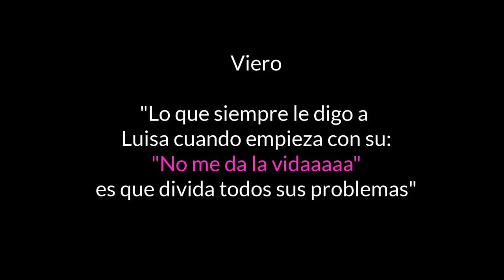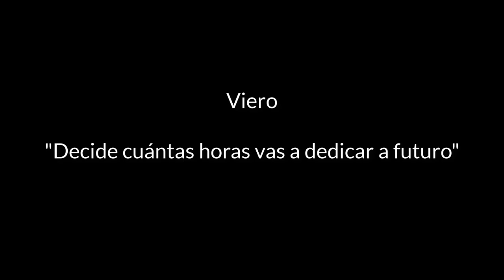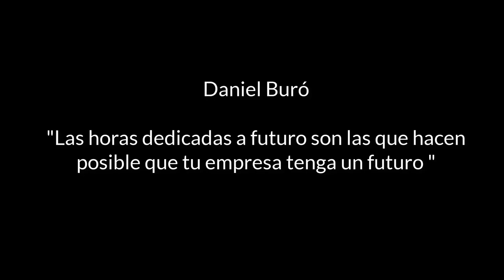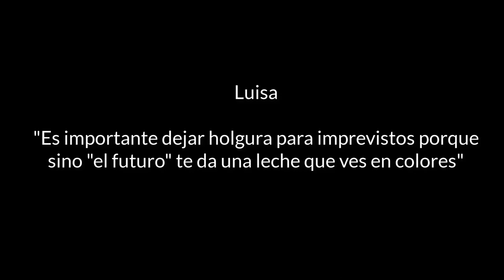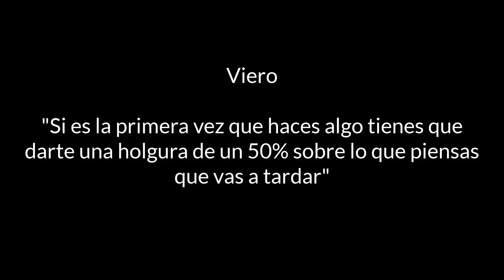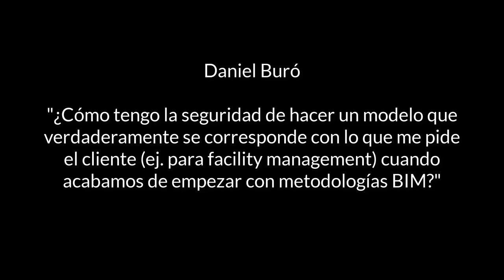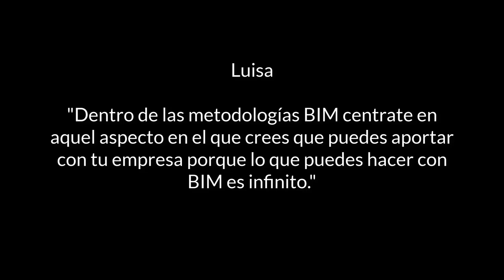Preguntas sobre implementación BIM de Daniel Buró director del estudio G&B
Esta entrevista pertenece al artículo 🖤 Hoy os traemos una sesión que tuvimos con Daniel Buró en el propio stand de la BIM Expo. Daniel es uno de los directores del estudio G&B. G&B es un estudio de arquitectura con más de 40 años de experiencia y dos generaciones de arquitectos.

Contacto del estudio G&B
fijo: 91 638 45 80
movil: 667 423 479